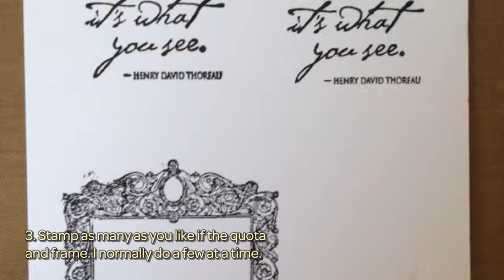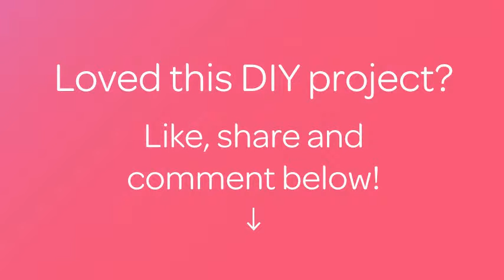Make an Ornate Greeting Card - DIY Crafts - Guidecentral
About this DIY project:
- Title: Make an Ornate Greeting Card

Supplies:
- square card base
- silver striped patterned paper
- anthracite embossed card stock
- stamp
- ink pad